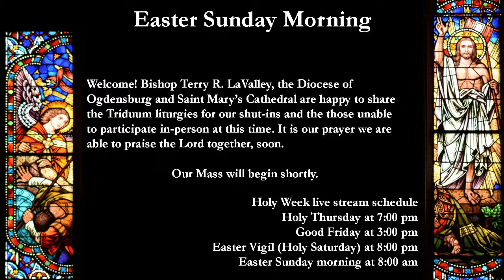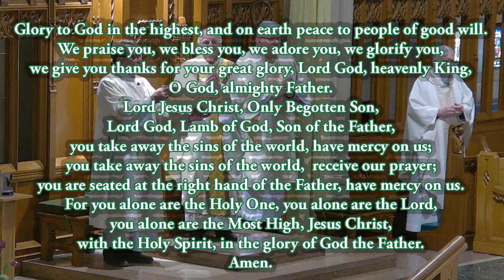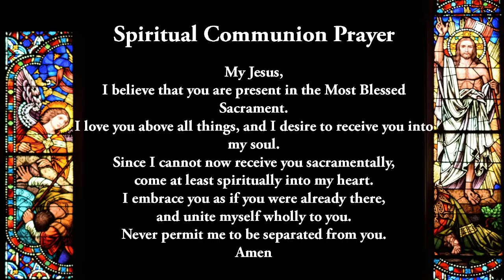Easter Sunday Morning – March 31, 2024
The Sunday Mass from St. Mary’s Cathedral, Ogdensburg, NY, livestreamed at 8:00 am.  Happy Easter!

Hymns:
PROCESSIONAL: #401 Jesus Christ is Risen
SEQUENCE: #398 Christ is Arisen
SPRINKLING: #256 I Saw Water Flowing
PRESENTATION: #405 Ye Sons and Daughters
COMMUNION: How Beautiful
RECESSIONAL: #406 Three Days

Bishop Terry LaValley, the Diocese of Ogdensburg and Saint Mary's Cathedral are pleased to share this livestream Mass for our shut-ins, sick, traveling and other not able to participate fully, in-person. We pray you are able to join us in full participation of the Eucharist soon.